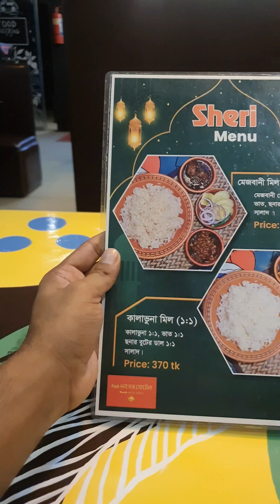সেহেরিতে মেজবানি বিফ🤩